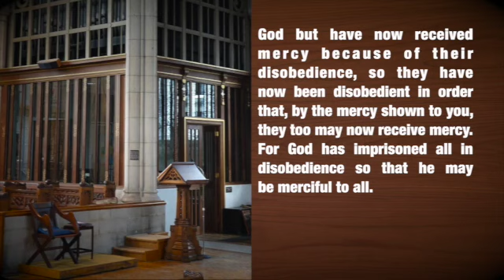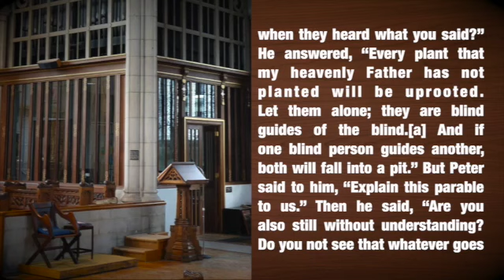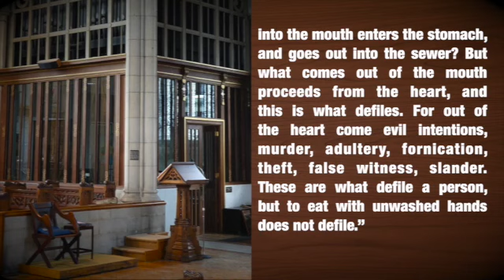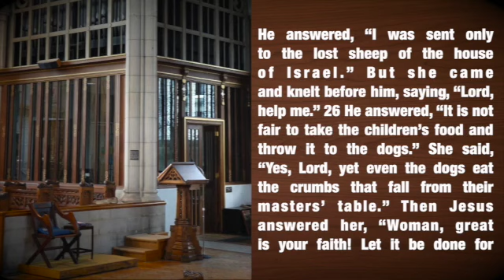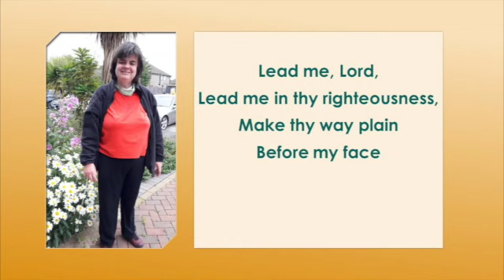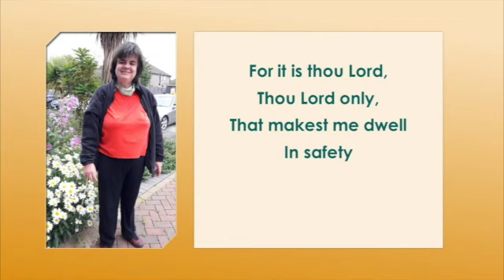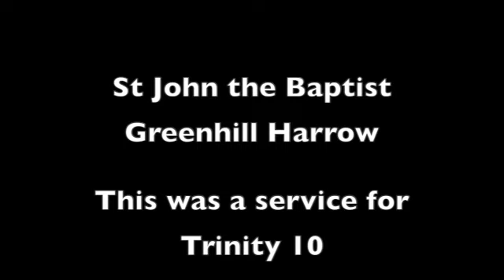St John's Harrow - Trinity 8 - Sunday 02nd August 2020